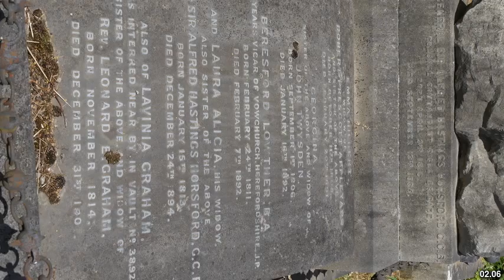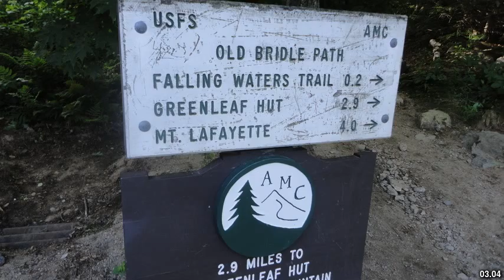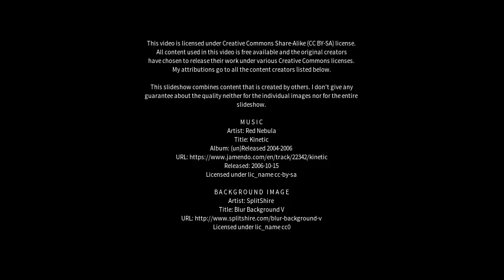Best places to visit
Best places to visit - Horsford (United Kingdom) Best places to visit - Slideshows from all over the world - City trips, nature pictures, etc.